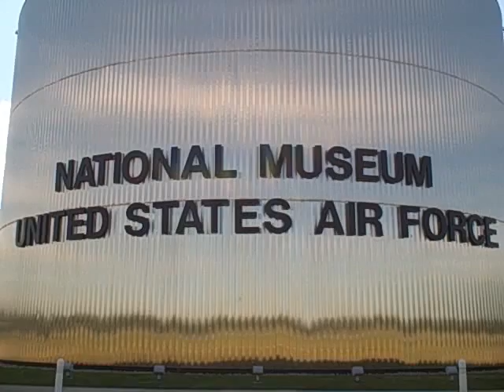Camp COSI at Air Force Museum: August 11, 2011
Campers from COSI's "Destination: Space: summer camp took a field trip to the amazing National Museum of the U.S. Air Force in Dayton, Ohio. We took in the museum's incredible collection of aviation artifacts, and had a chance to burn off some post-lunch energy on a beautiful summer day.

COSI is Columbus, Ohio's dynamic Center of Science and Industry.